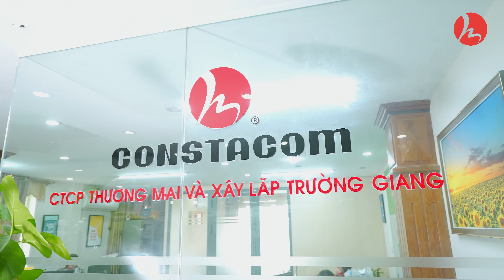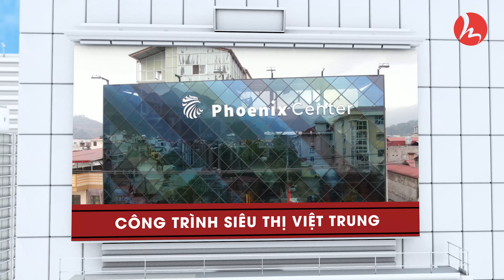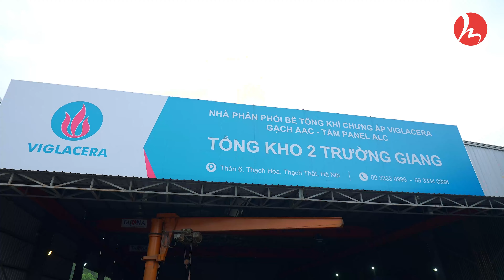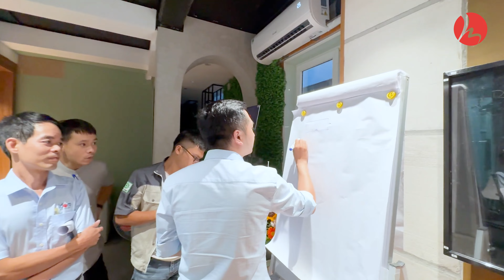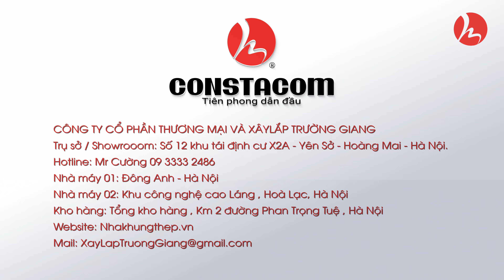Trường Giang Steel, hành trình 7 năm phát triển!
🎬Video giới thiệu hành trình 7 năm thăng trầm phát triển của Trường Giang với những dấu mốc vàng son!
Thay mặt ban lãnh đạo Trường Giang, Tôi xin gửi lời cảm ơn sâu sắc tới toàn thể Quý Khách Hàng, Đối tác Trường Giang đã đồng hành, ủng hộ, chia sẻ với chúng tôi suốt thời gian qua!